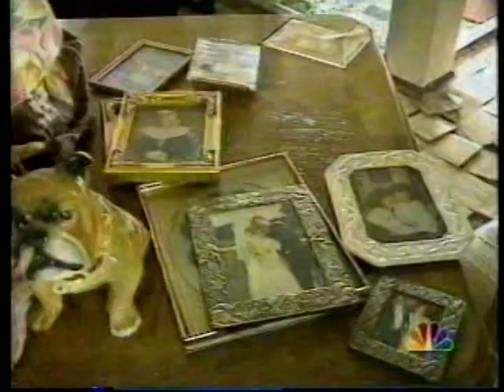NBC NIGHTLY NEWS-8/27/92-Stone Phillips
Stone Phillips was the co-host of Dateline. Posted for historical purposes only.